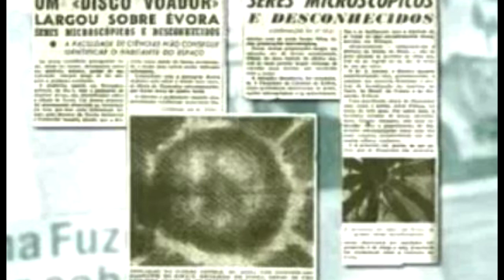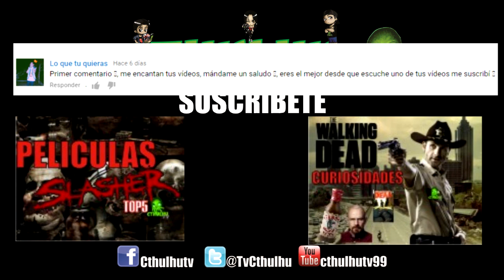Particula de Evora (cabello de angel)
Cabello de angel, particula de evola o algodón siliceo, conoce la historia de esta extraña sustancia que cae del cielo después de extraños avistamientos ovnis

Cabello de angel-particula de evora